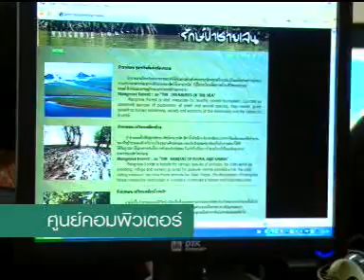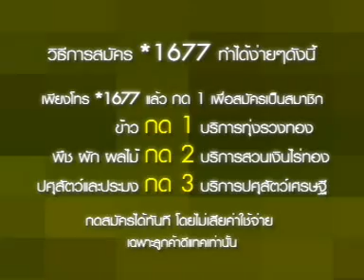123.พงศ์สิริ นนทะชัย.mpg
ปราชญ์เดินดิน วันที่ 28 มิถุนายน 2552
ปราชญ์เดินดิน  พงศ์สิริ นนทะชัย ผู้นำชุมชนต้นแบบ